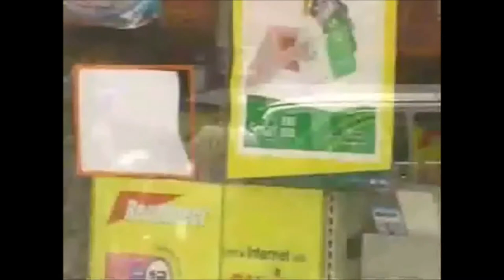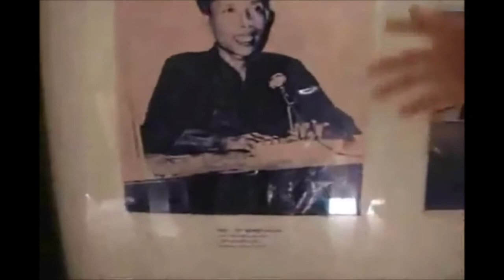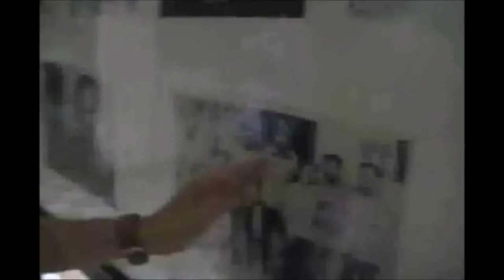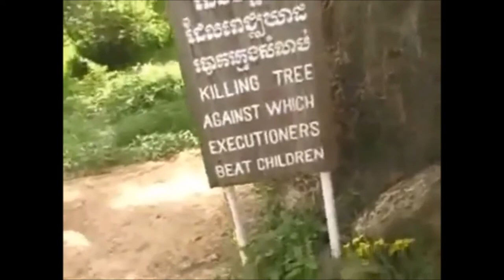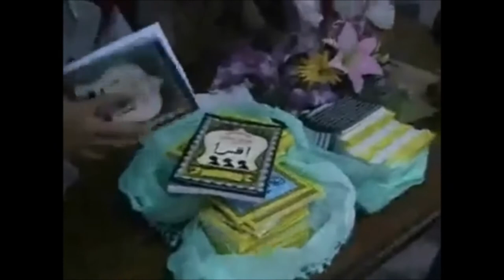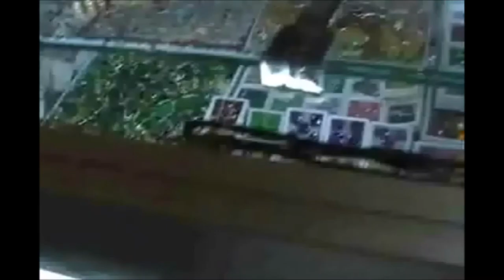Perjalanan Ke Kemboja. Anak Dara Cari Makan Sendiri.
Kemboja, kita pergi membawa sedikit derma kepada penduduknya. Tersentuh hati bila melihat keadaan kehidupan yang kurang daripada orang Malaysia.